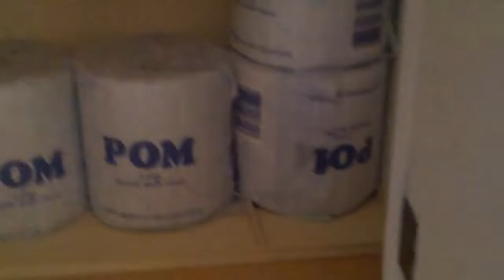tour of my house!!!!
just thought it would be nice to share some of the random thoughts that go through my head.it could range from how to,reviews to whatever else i wanna share with ya